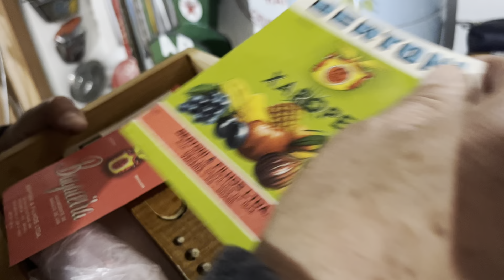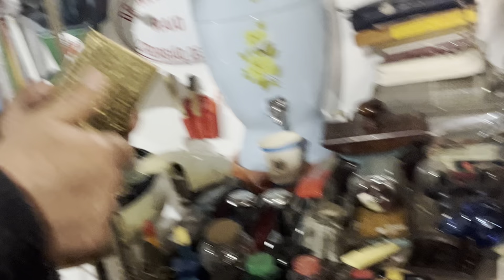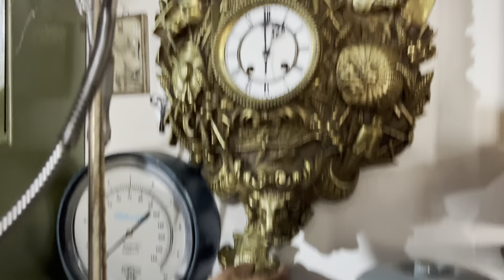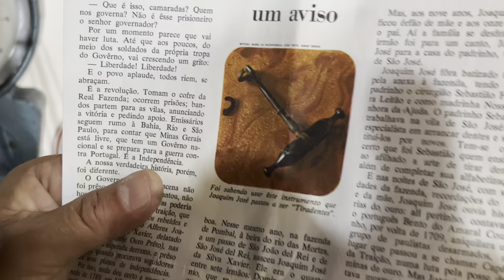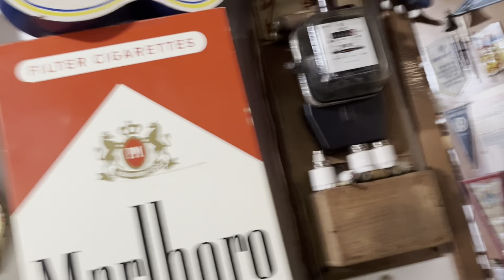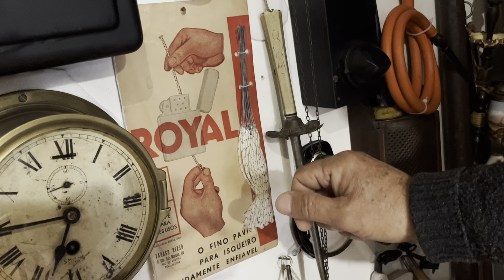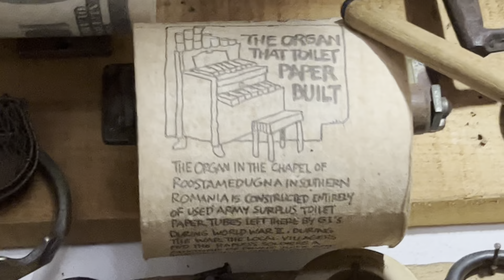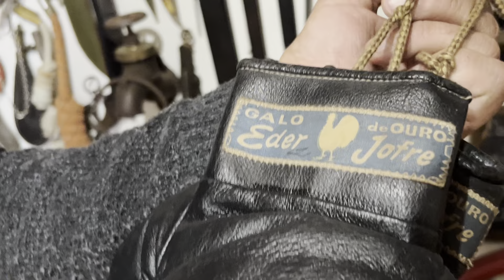CASA COM MUITAS COISAS ANTIGAS - SEU EMÍLIO PART 2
CASA NOVA CO MUITAS COISAS ANTIGAS...